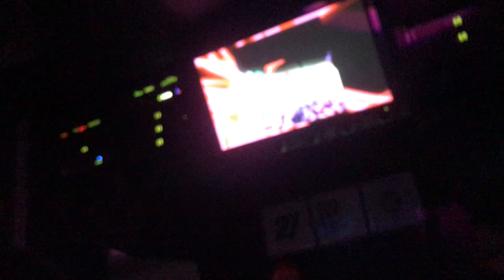Jesús Ortega & 27 Aniversario & Metro Dance Club